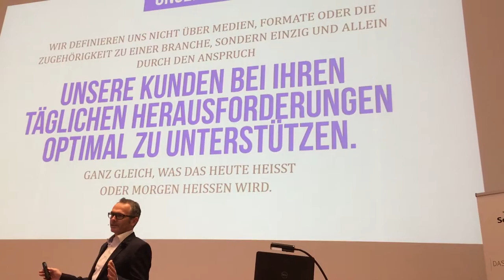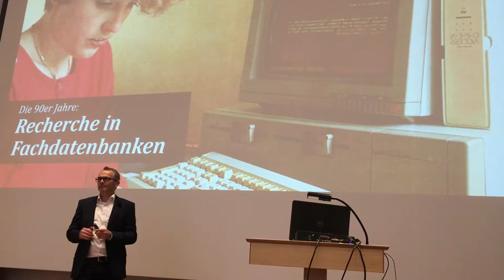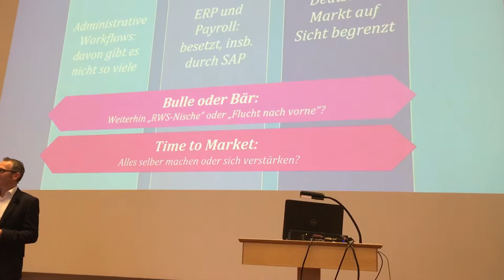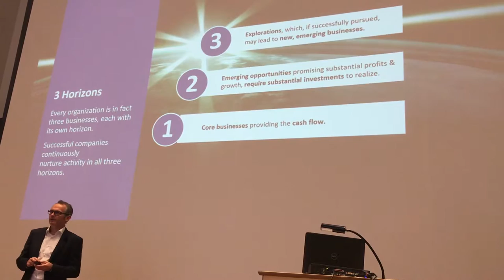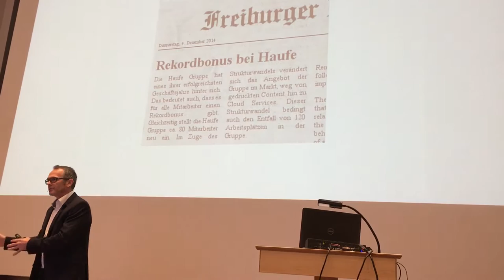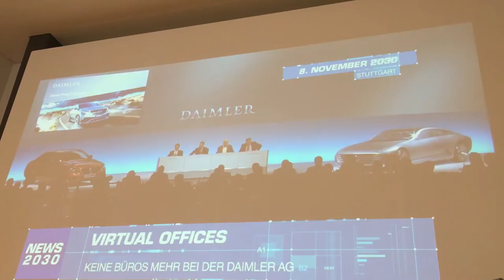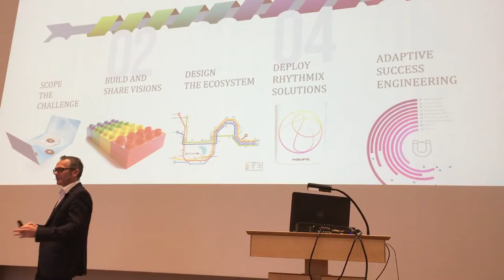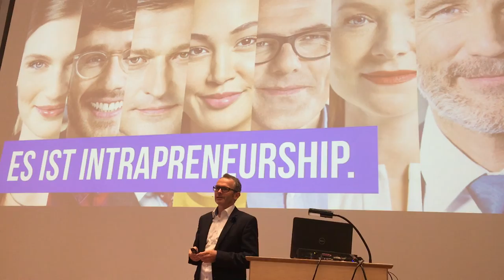Die Haufe Gruppe – vom Fachverlag zum digitalen Vorreiter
Ein Impulsvortrag von Joachim Rotzinger, Geschäftsführer der Haufe Gruppe, zur Entwicklung der Haufe Gruppe auf dem 48. Netzwerktreffen der Selbst-GmbH 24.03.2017